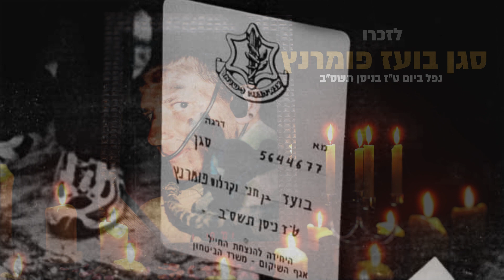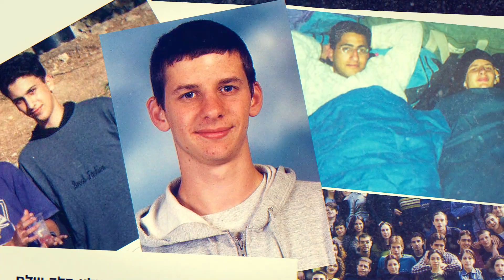לזכרו של סגן בועז פומרנץ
סרטון לזכרו של חברינו לכיתה סגן בועז פומרנץ לוחם ומפקד בסיירת אגוז של גולני.
נפל ביום ט"ז בניסן תשס"ב (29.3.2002). בן עשרים ושתיים היה בנפלו.
בועז היה החלל הראשון במבצע "חומת מגן", במהלך הפריצה למוקטעה שברמאללה נפגע מירי של מחבל. בועז הותיר אחריו הורים ו2 אחים. יהי זכרו ברוך.